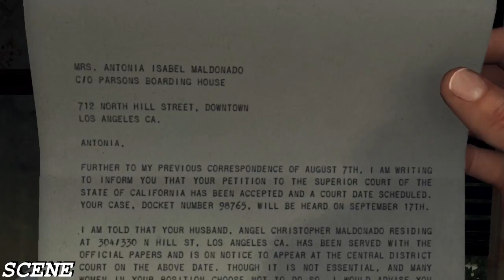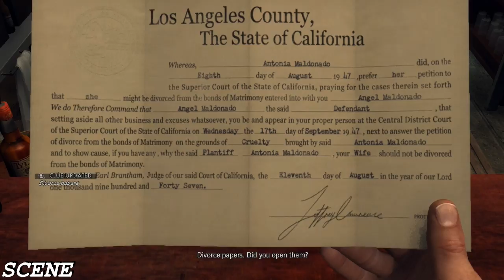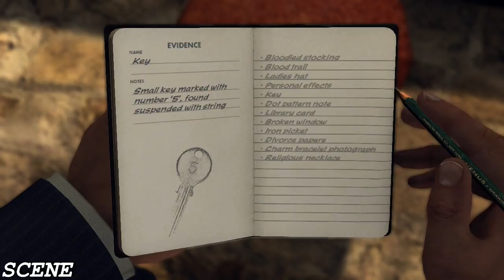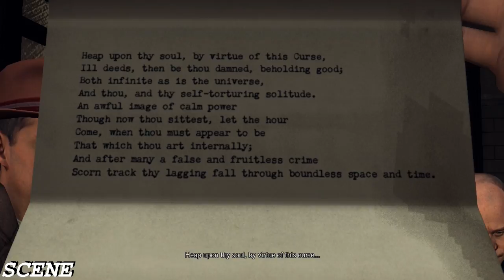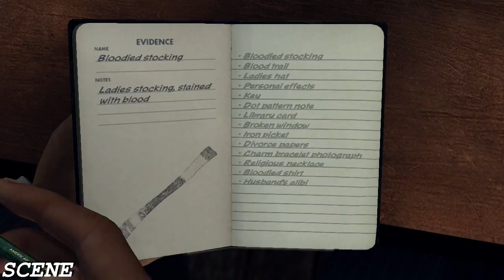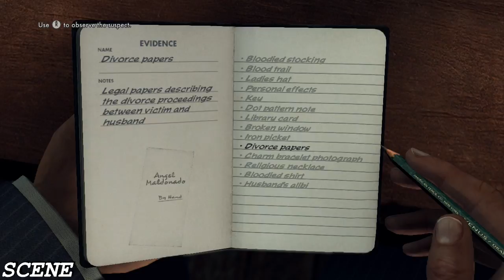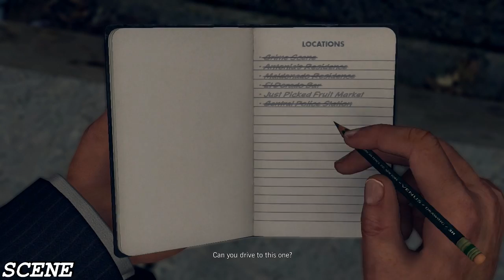LA Noire Gameplay Walkthrough Part 10- The Silk Stocking Murder -(PC-HD) 5 STAR